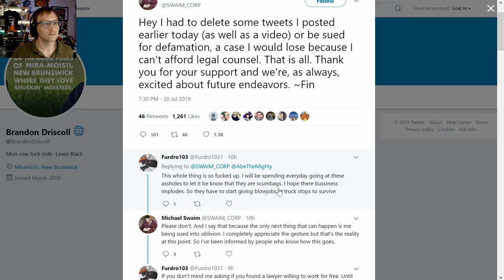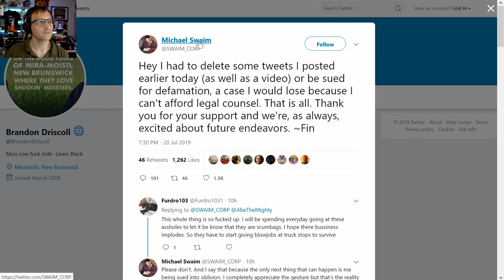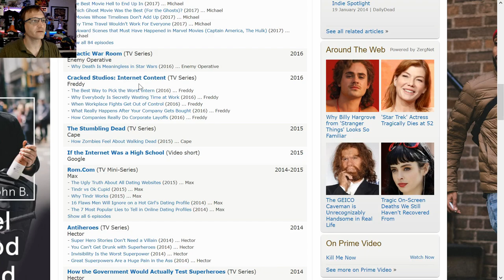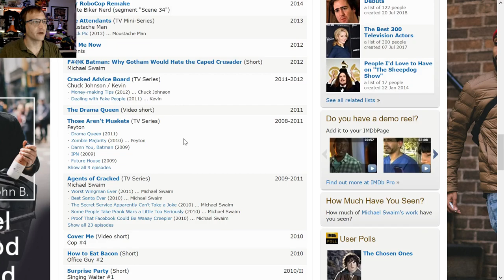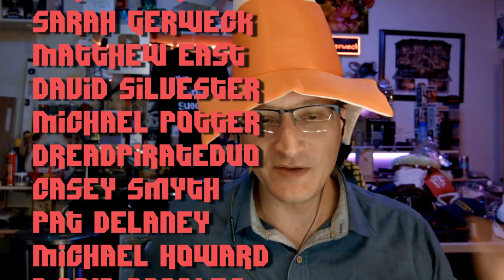Real Lawyer Reacts: Michael Swaim's "Stolen" Script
After a video and tweets were posted by fromer Cracked Actor/Author Michael Swaim complaining of a 'stolen' script, they were suddenly removed. Let's see if we can figure out what happened.

* COMMUNITY! *

July 2019 supporters:

$500 Supporter!
Joshua Davis
TandaPay

$50+ Supporters:
John Steel, Gavin Barnard, Kyle Mudrak, Eevi, Michael Pearce, Richard Fournier, Spirit Bear, Jan Negrey, Daniel Perez, Snorre Wisotzky